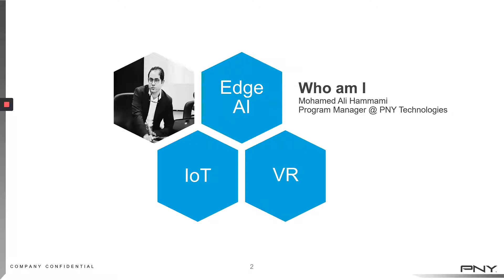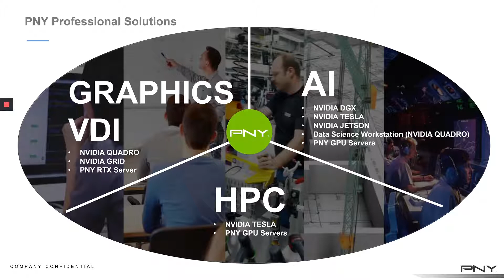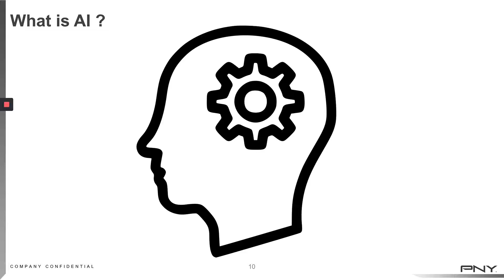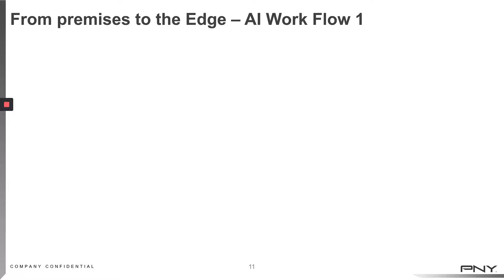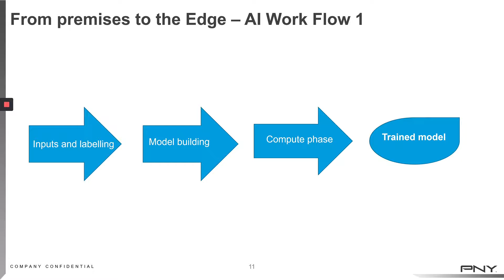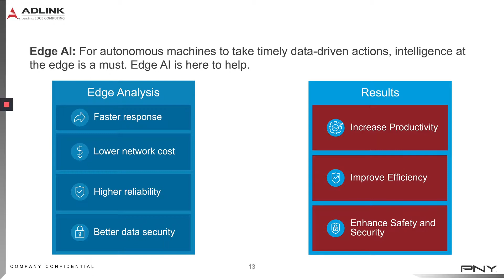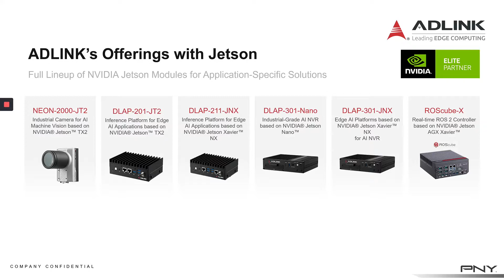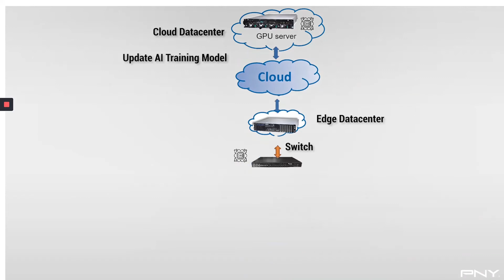How Artificial Intelligence at the Edge will shape our future.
Webinar hosted by Technopôle de Sfax in collaboration with NVIDIA